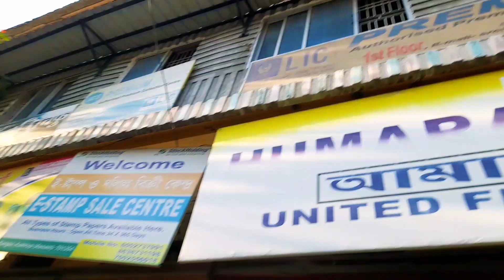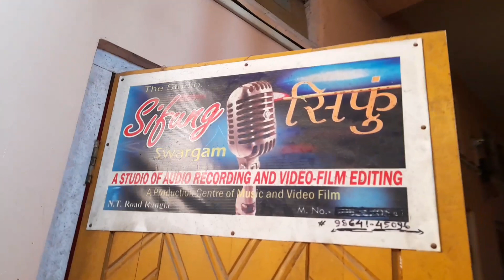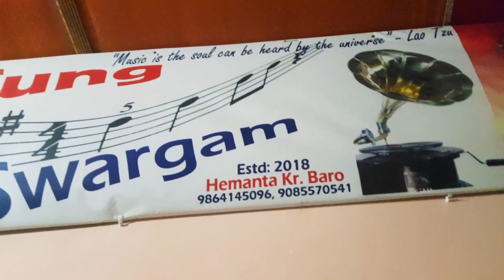New Mashup song recording||Sifung studio Rangia||Binad Kalita